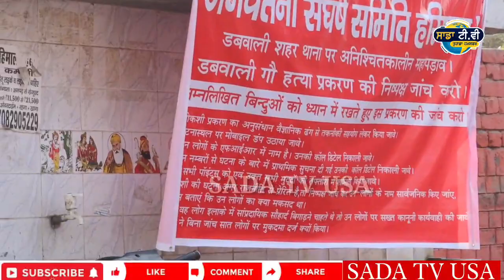ਗਾਵਾਂ ਵੰਡਣ ਦਾ ਮਾਮਲਾ ਭਖਿਆ. ਡੱਬਵਾਲੀ ਥਾਣੇ ਮੂਹਰੇ ਲੱਗ ਗਿਆ ਪੱਕਾ ਧਰਨਾ. Dabwalinews. punjabnewstoday.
ਗਾਵਾਂ ਵੰਡਣ ਦਾ ਮਾਮਲਾ ਭਖਿਆ. ਡੱਬਵਾਲੀ ਥਾਣੇ ਮੂਹਰੇ ਲੱਗ ਗਿਆ ਪੱਕਾ ਧਰਨਾ.
The matter of distribution of cows discussed.  A firm sit-in started in front of the Dabwali police station.

ਦੇਸ਼ ਵਿਦੇਸ਼ ਦੀਆਂ ਨਵੀਆਂ ਤੇ ਤਾਜ਼ਾ ਖ਼ਬਰਾਂ ਸੁਣਨ ਦੇ ਲਈ ਸਾਡੇ ch ਨਾਲ ਜੁੜੋ

punjabi khabra।
punjab news।

1.kisan protest
2. lakha sidhana
3. lakha sidhana live
4. kisan protest live
5. kisan protest delhi
6. support farmer
7. farmer protest
8. kundli border
9. tikri border
10. shinghu border

kisan
kisan news
farmers protest
kisan protest
akali dal
bjp
congress
 politics
ajj diyan khabra
punjabi khabra
punjabi khabra today
global punjab
punjab news
punjabi news
 news
latest
viral
news today
 punjab
punjabi
today news
 today
latest news
 latest punjabi news
 live news
news live
 uk news
 usa news
canada news
global

punjab curfew
lockdown
 punjab
news
punjab news
latest punjabi news
breaking news
news today punjab
news headlinesi
modi news
online news
ਖਬਰਾਂ
punjabi newsx